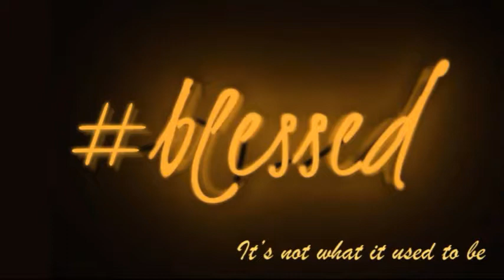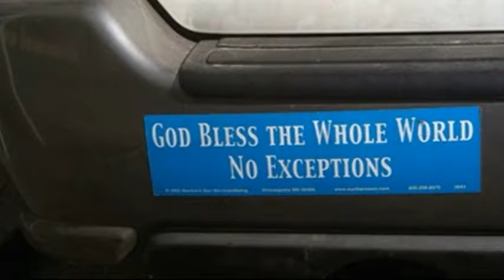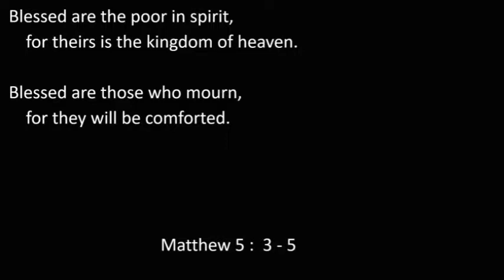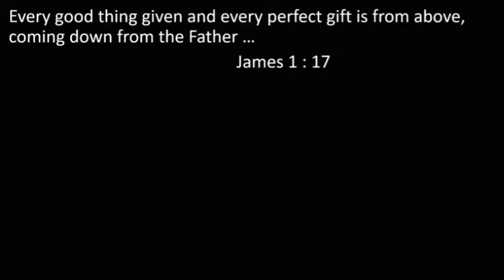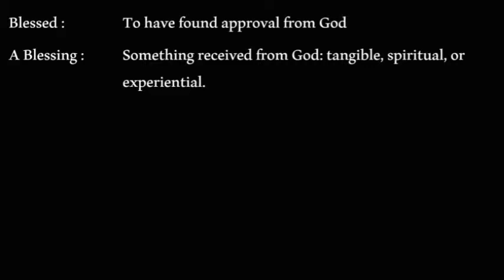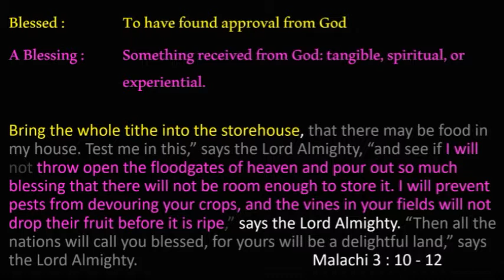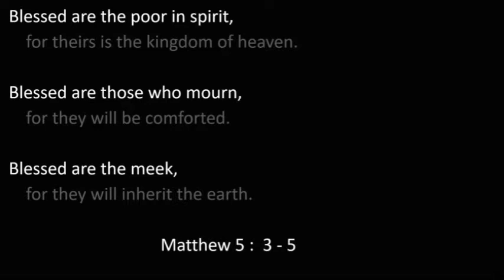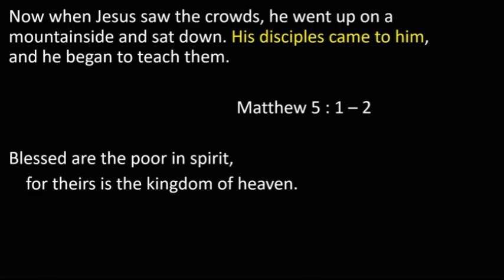Blessed, It's not what it used to be - Pastor Dave Davies - 2019 08 11 Sermon